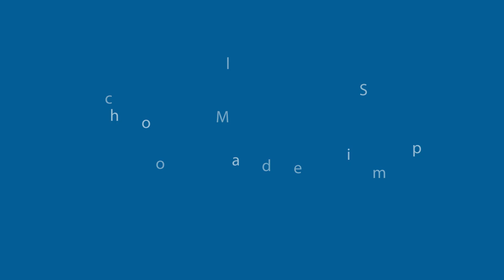How to be Salt and Light! — Sunday School Made Simple